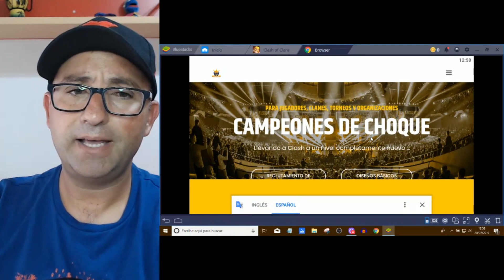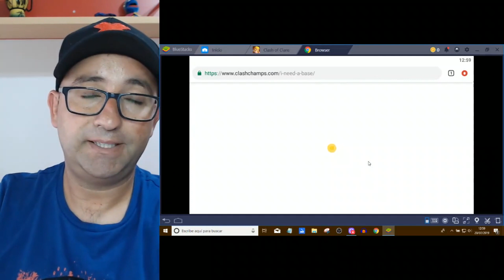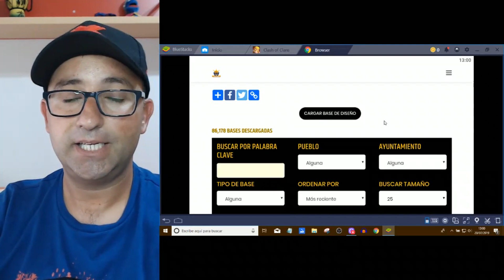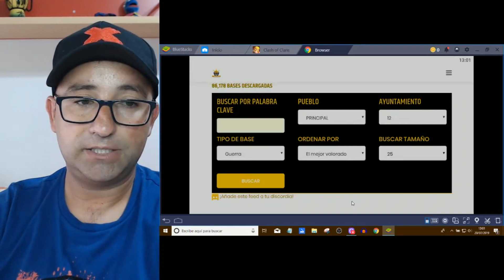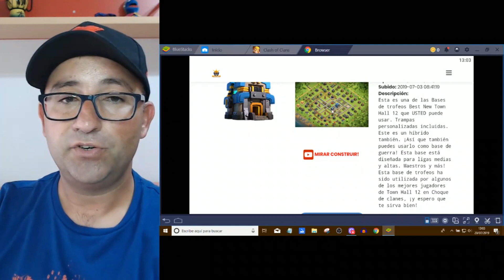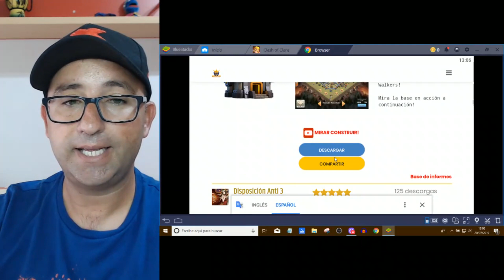Copiar Bases de Clash Of Clans [Nuevo Metodo Facil]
En el siguiente video os explico como poder tener una base para tu aldea de clash of clans de una manera rapida y sencilla.

Antiguanmente solo podiamos copiar bases de nuestro clan pero ahora eso a cambiado. hay una forma en el cual podemos copiar las mejores bases de Clash Of Clans gratis y totalmente facil.
 Ademas las podemos selecionar por tipo de ayuntamiento, objetivo, aldea o valoraciones.

Es una forma de tener una base para ClashOfClans efectiva y a prueba de balas. Si quieres ser fuerte en el juego de supercell tienes que ver este video.